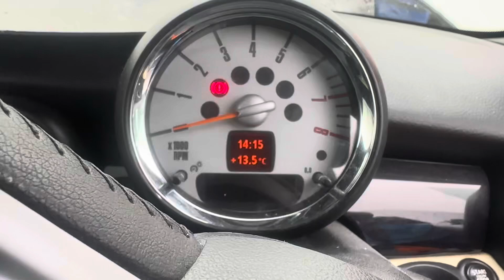Разборка Mini-Cooper (R56/R57) 2006-2013, 1,6 (VIN:WMWMF32080TV43980) PJ08TYT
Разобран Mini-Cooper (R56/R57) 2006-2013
Основные характеристики:
Год выпуска: 2008
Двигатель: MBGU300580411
Объём двигателя: 1,6
Тип двигателя: Бензин
Коробка передач: КПП 6-ст.мех.(МКПП)
Кузов: Хэтчбэк 3 дв.
Смотри каталог запчастей Mini-Cooper (R56/R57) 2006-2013 на :
⏰ Режим работы колл-центра:
08:00 – 20:00 – ежедневно